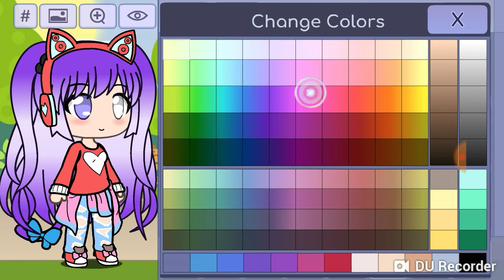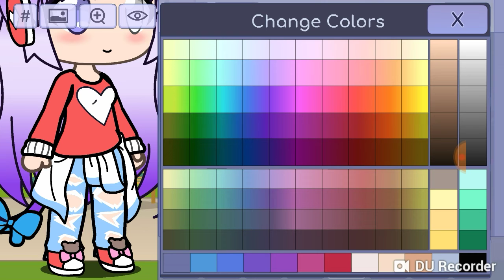Makeing a Christmas outfit for my cuzin in gacha life